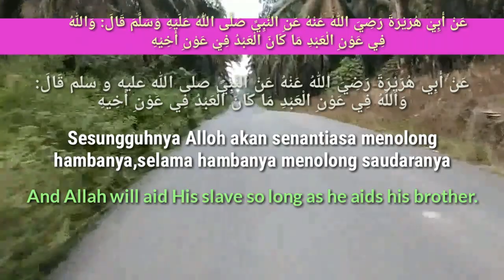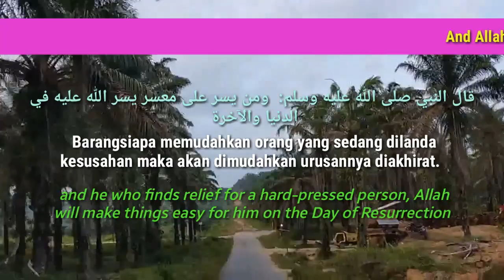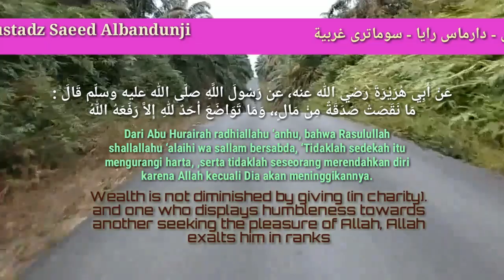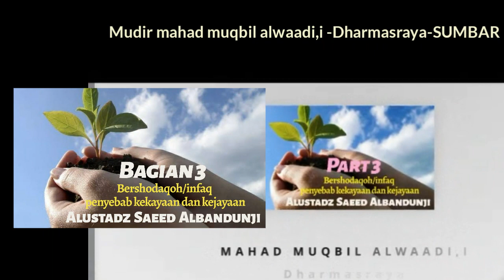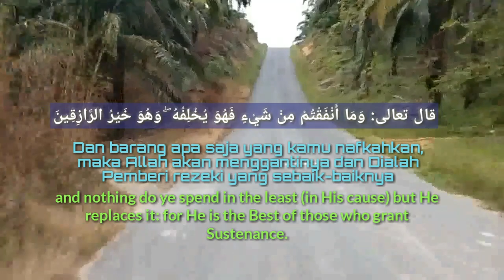4- Shodaqoh penyebab kekayaan dan kejayaan. PART 3 (selesai)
الاستاذ سعيد الباندونجي Alustadz Saeed Albandunjee